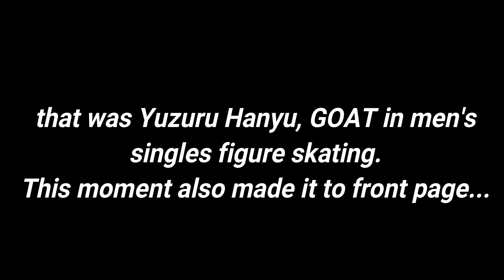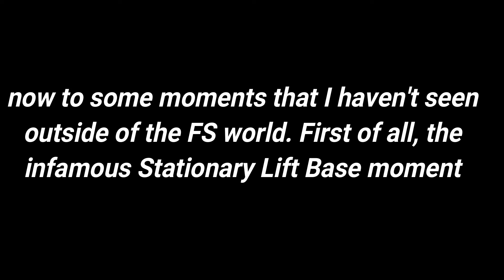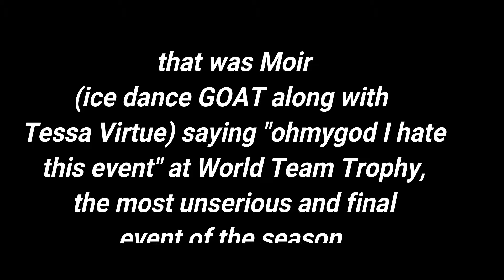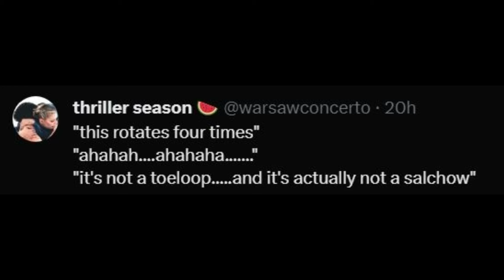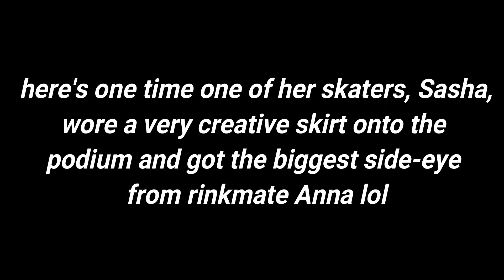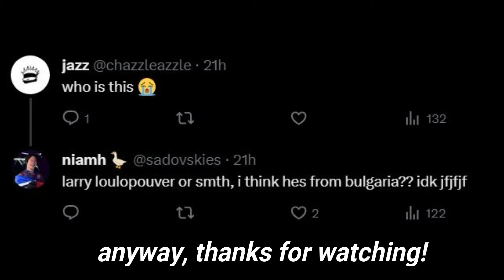who has that one figure skating clip compilation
i saw so many funny clips that i had to put them together :)